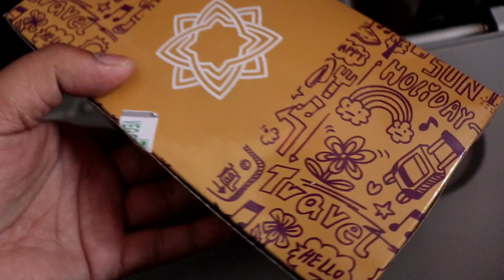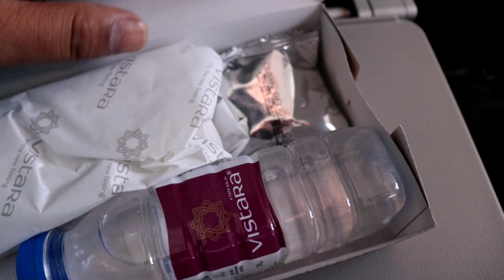DELHI TO BANGLORE || BEST FLIGHT EXPERIENCED || VISTARA FLIGHT || TIBETAN VLOGGER || BANGLORE VLOG